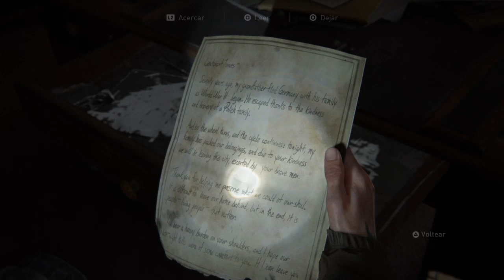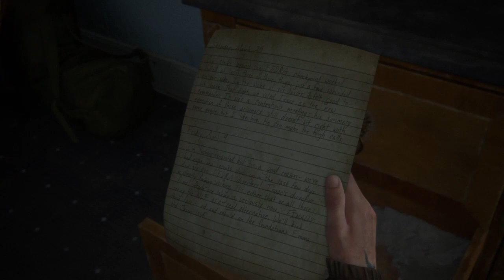The Last of Us 2 - Serevena / #16